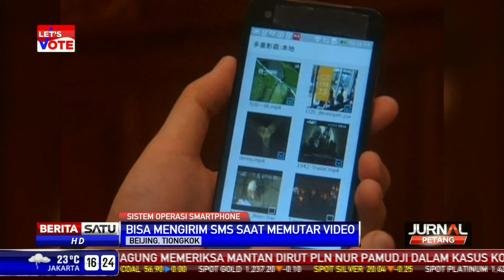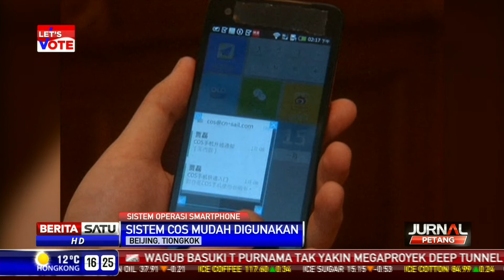Pengguna Smartphone Bisa Kirim SMS Saat Memutar Video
Pengguna Smartphone saat ini bisa mengirim pesan teks saat menjalankan empat program video pada waktu bersamaan. Hal ini diwujudkan dengan sistem operasi smartphone baru yang diluncurkan di Beijing.

Facebook.com/BeritaSatuTV
Youtube.com/BeritaSatu